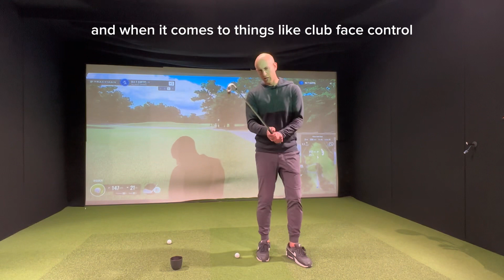BEING A BEGINNER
Why do I play a bit left handed?

Might need the shot, improve mobility, improve understanding, demonstrate shots. But, most of all, to empathise with how it feels to be a beginner.

Let’s see how quick I can get to swingle figures on @TrackmanGolf .